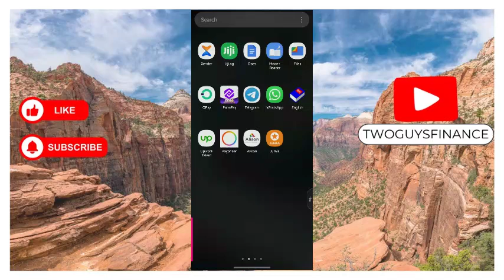HOW TO KNOW TELEGRAM USER'S PHONE NUMBER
In This Video, you will learn about HOW TO KNOW TELEGRAM USER'S PHONE NUMBER